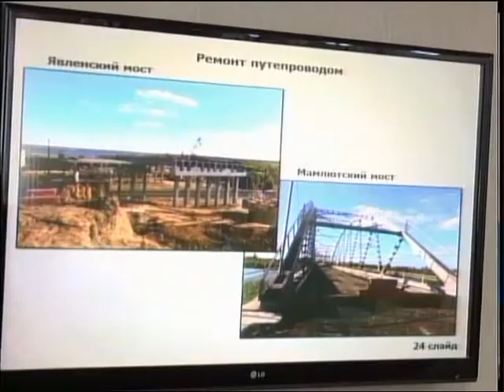Градостроительный совет рус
Современный и красивый город. Насколько этим требованиям отвечает областной центр? Что давно пора поменять во внешнем облике Петропавловска? Эти и другие вопросы обсудили сегодня на градостроительном совете в областном акимате. Продолжит Жансулу Тастемирова.